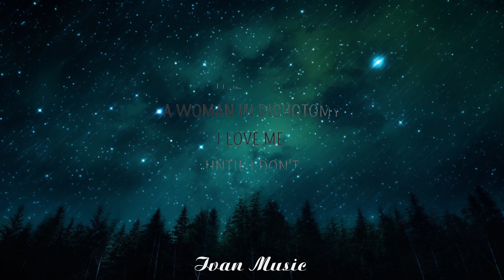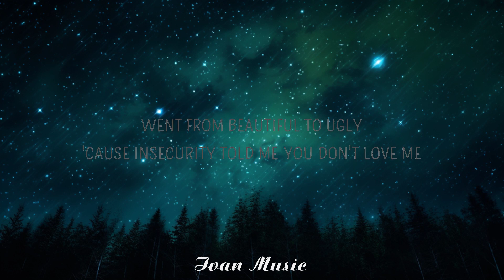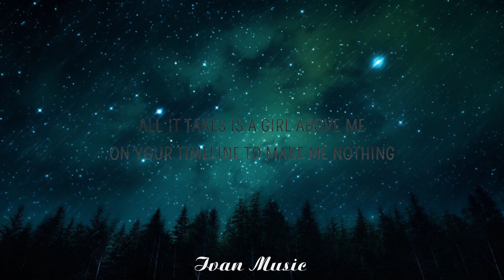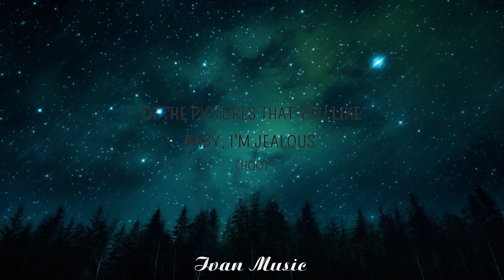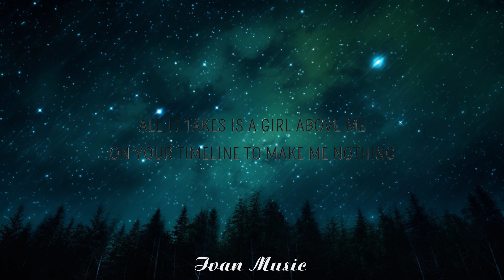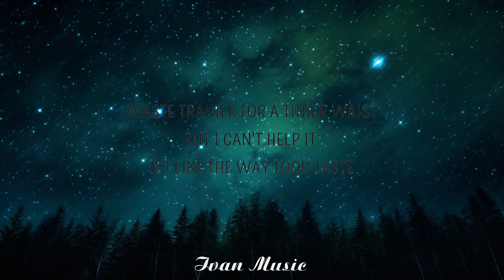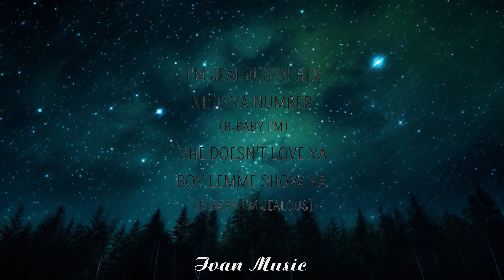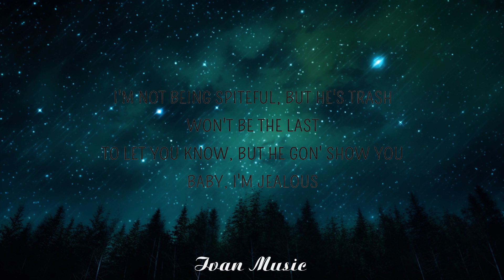Bebe Rexha - Baby, I'm Jealous ft. Doja Cat (Lyrics) | 25min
Bebe Rexha - Baby, I'm Jealous ft. Doja Cat (Lyrics)
Bebe Rexha - Baby, I'm Jealous

Baby I'm Jealous Lyrics
Jealous, jealous, jealous, jealous, jealous, jealous

This is me, a woman in dichotomy
I love me, until I don't

Bebe Rexha
Sunny side up, I got egg on my face
My apologies for looking on your history

Doja Cat
I don't even be askin' him, who dat chick?
Uh-huh, who dat chick? Nah
Tell lies until they buggin' and they pants on fire
I stole ya man

[Chorus: Bebe Rexha & Doja Cat]
But I'm jealous, jealous (Uh-uh)

[Outro: Bebe Rexha & Doja Cat]
I'm jealous of her
I need ya number (B-baby I'm)
She doesn't love ya
Boy lemme show ya (Baby I'm jealous)

Bebe Rexha - Baby, I'm Jealous (Lyrics) ft. Doja Cat